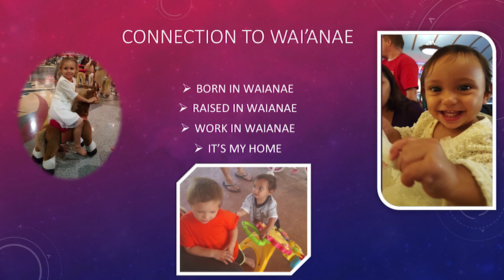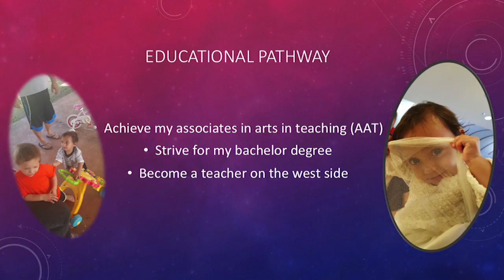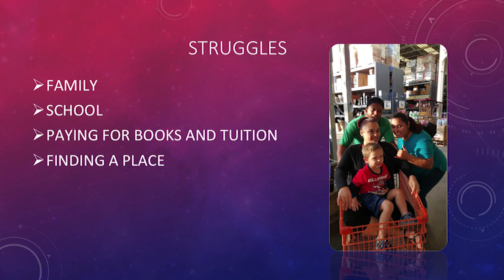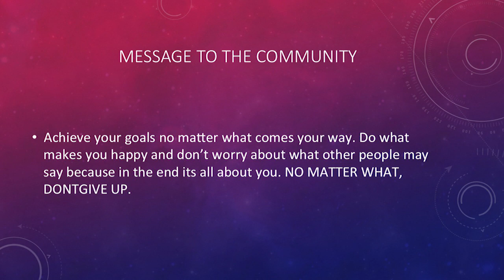Kaihilani Abalos - Student reflection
Huliko'a Kaiāulu is a scholar speaker series created as an opportunity for Wai'anae Coast 'ohana to embrace higher education and celebrate examples of advanced learning in the community. The series was developed through a partnership between Kamehameha Schools, INPEACE, MA'O Organic Farms (Mala 'Ai 'Ōpio) and UH Hawai'inuiakea School of Hawaiian Knowledge.

On March 15, 2016 Kaihilani Abalos shared her student reflection

Kaihilani Abalos is currently a student at Leeward Community College (LCC). She works at LCC Waiʻanae and in the Department of Education as an Educational Aide. Abalos is pursuing her associate of arts degree in teaching and participates in INPEACE’s Kūlia and Ka Lama Education Academy, and Hoʻoulu Waiwai programs.

We would love to hear from you, please provide us feedback on this video